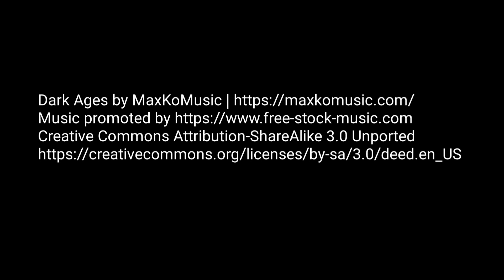Odin's Wolf Sagas. The Witchery of archery Chapters 3 and 4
this book was published in 1879 when the world was a much different place.